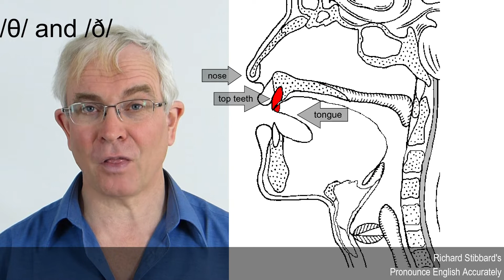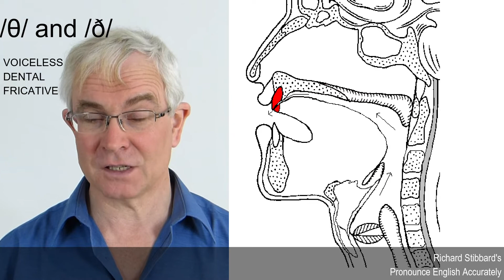Consonants - The dental fricatives, /θ/ and /ð/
Book a free, no-obligation 50-minute pronunciation consultation to identify and work on your pronunciation priorities or if you already found these lessons useful, support me to help me continue making free resources.